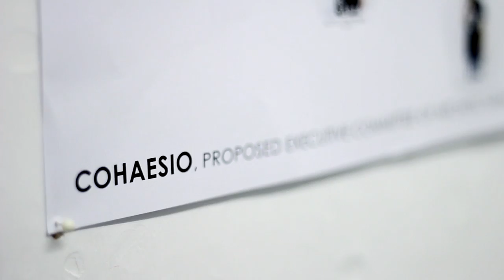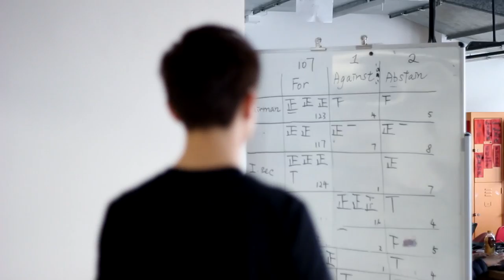AS Inauguration Ceremony 2014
26 March 2014
The Inauguration Ceremony of Cohaesio, the Executive Committee of Architectural Society, HKUSU, Session 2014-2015

Chairman: Kong Ka Yu Christina BA(ArchStud) I
Internal Vice-Chairman: Ho Pik Lam Theodora BA(LS) I
External Vice-Chairman: Yip Tsz Fung Mike BSc(Surv) I
General Secretary: Ip Ching Hei Iris BA(LS) I
External Secretary: Choi Ka Hei Juliana BA(US) I
Publication Secretary: Lau Cheuk Hin Lincoln BA(ArchStud) I
Publicity Secretary: Leung Mei See Joyce BA(ArchStud) I
Sports Captain: So Po Chu Pearl BA(LS) I

"Cohaesio" is a Latin term that means cohesion between organic structures. Our name, "Cohaesio", represents our desire to enhance the internal relationship among members between the five curricula's through the events and hence developing a sense of belonging of the members of the Architectural Society.

We believe that the strong cohesion between curricula's will promote a sense of belonging of members towards the Society, enhance internal relationship, and arousing social awareness and responsibilities among our members.